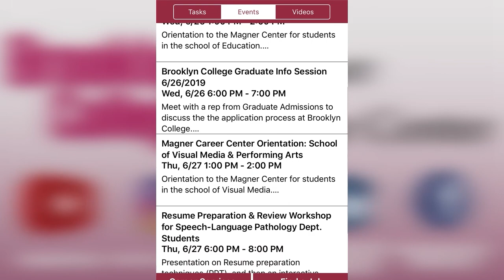Enjoyments and Challenges of Being the Director of Infrastructure Consulting: Sandra Harris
Thank you for participating in our Math & Tech Career Exploration!